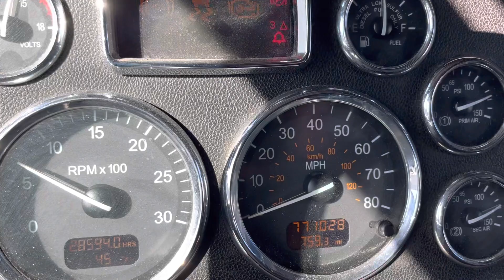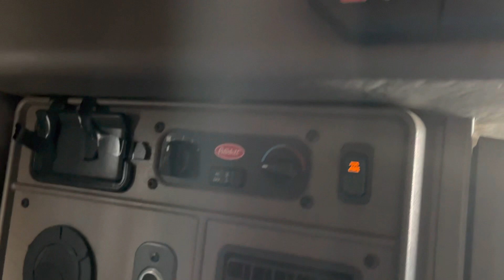2012 Peterbuilt Conventional Semi For Sale.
Peterbuilt 389 Conventional Semi tractor. 2012 model with a stock 389 ISX15 Cummins engine and currently at 771028 miles. The transmission is a Fuller 18 speed. It has 40K rears, a 3.36 rear axle ratio, 12K fronts and a 275 inch wheelbase. The sleeper is a 70" ultracab with platinum interior package, It has ample storage with a refrigerator and the Smartsound insulation package. Additional features are the fresh air cab and sleeper heat and AC system, high back leather driver and passenger air ride seating, leather steering wheel, superior sound system, engine break, cruise control and heated mirrors just to mention a few.